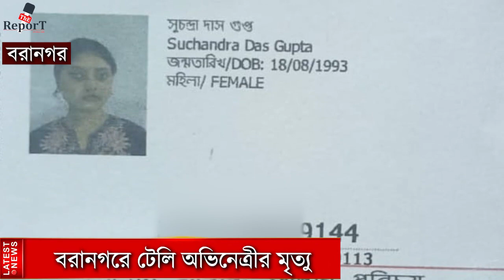Baranagar Accident Death:বরানগরে টেলি অভিনেত্রীর মৃত্যু,চালককে গ্রেপ্তার করল বরানগর থানার পুলিশ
বরানগরে লরির ধাক্কায় টেলি অভিনেত্রীর মৃত্যু ,ঘাতক লরি সহ চালককে গ্রেপ্তার করল বরানগর থানার পুলিশ